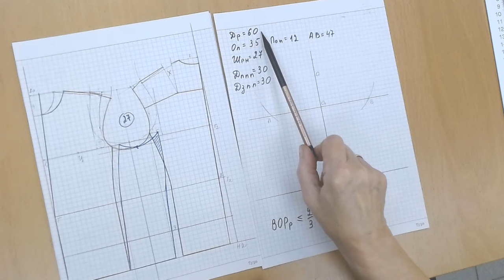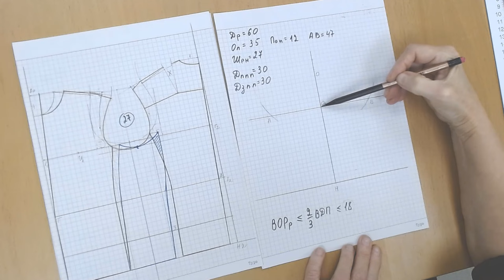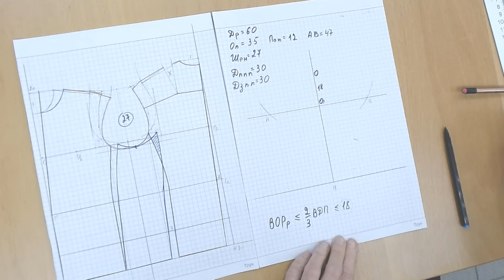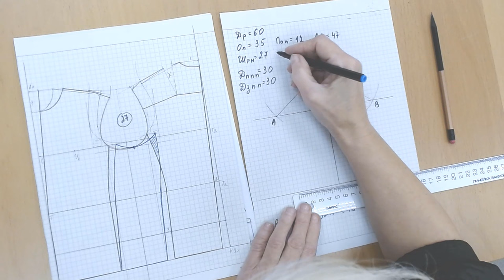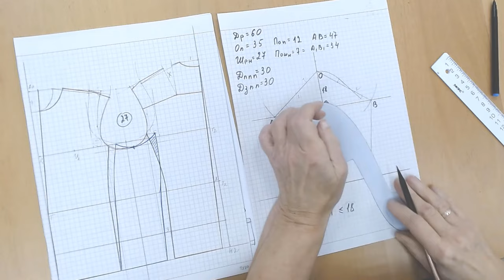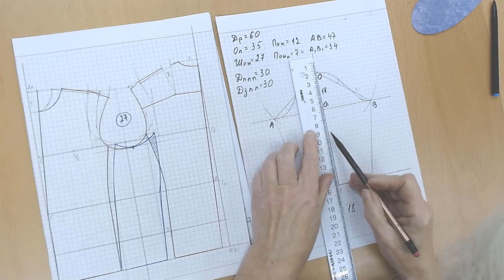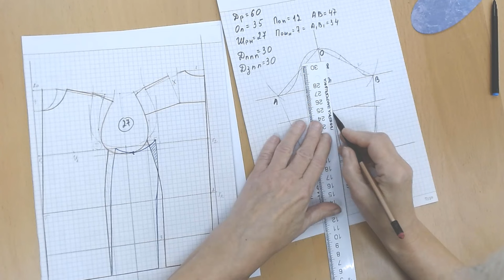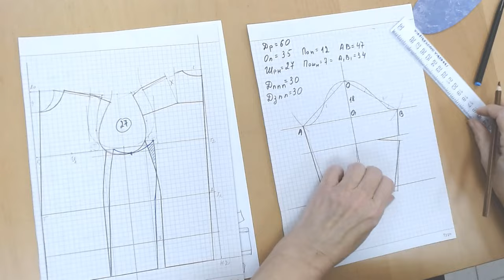Выкройка пуховика, часть 3. Шьем с Галиной Коломейко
В этой части мы строим рукав для пуховика.
Кратко: строим выкройку пуховика на немолодого мужчину со сложной неравновесной фигурой. Сильная сутулость и выступающий живот.
В этой части мы построим отрезной бочок, сделаем отведение передней линии полочки. Построим кокетку для учета сутулости.
Прибавки на утеплитель взяты сразу, Пг=16, Пб=12

Галина Коломейко
Продолжение следует